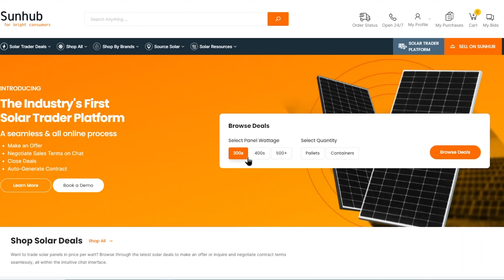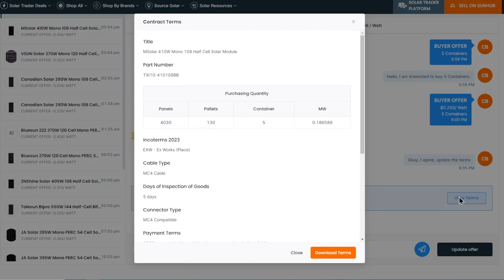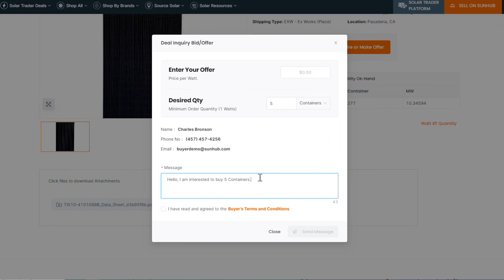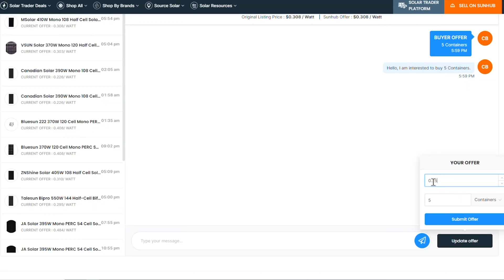New SunHub Solar Trading Platform (2024 Updated)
-- Links --

In this video, Joe interviews Kadeer Beg, Chief Operating Officer at SunHub, and we are learning all about the SunHub solar trading platform.